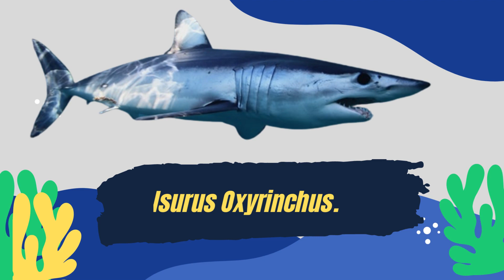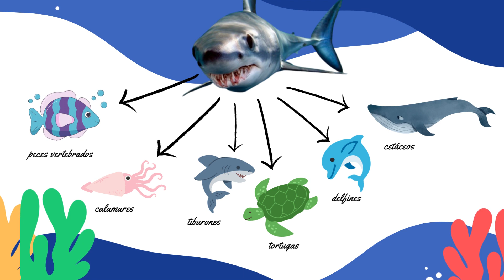Como se Comporta El TIBURON MAKO/ Características Generales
Tiburón Mako Características Generales
El tiburón mako, marrajo común o de aleta corta es una especie de elasmobranquio lamniforme de la familia Lamnidae.​ Puede medir entre 3,5 y 4 metros de longitud. Tiene una distribución muy amplia: se encuentra en el océano Pacífico, Atlántico, Índico, mar Mediterráneo y Mar caribe mar Rojo.

✍️Tiburón Mako
En este video vamos a ver de manera general algunas características del Tiburón Mako como:
✅Hábitat del Tiburón Mako
✅Que aspecto tiene el Tiburón Mako
✅ De que se Alimenta el Tiburón Mako
✅Cual es su comportamiento con los Buzos del Tiburón Mako
✅Como se reproduce Tiburón Mako
✅Cual es la amenaza del Tiburón Mako